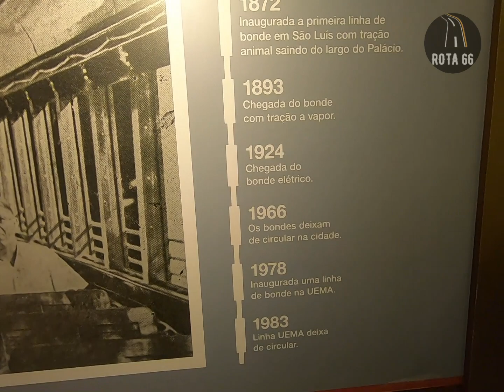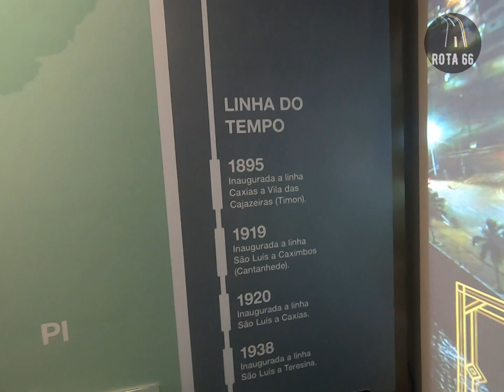MUSEU FERROVIÁRIO DE SÃO LUÍS-MA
Cheguei no Maranhão!!!

💢Informo sobre a Estação Ferroviária de São Luís:

♦️A visita é grátis!

♦️A Estação João Pessoa localiza-se na Avenida Beira-Mar, no centro de São Luís, Maranhão. Foi a principal estação ferroviária da cidade até 1986, quando foi desativada. Atualmente, abriga um complexo cultural, com um museu ferroviário e portuário.